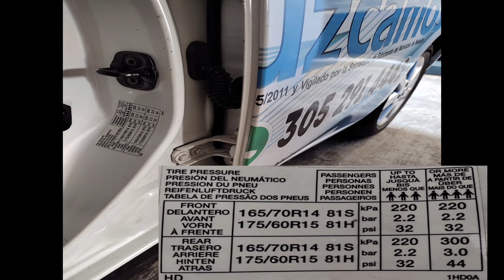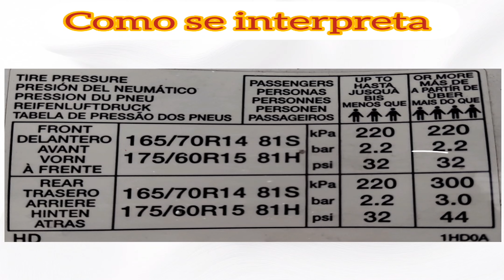LA CORRECTA PRESIÓN DE LOS NEUMÁTICOS ll Conduzcamos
Descubre la clave para un viaje suave y seguro: la correcta presión de tus neumáticos. En este video te enseñamos todo lo que necesitas saber para mantener tus llantas en óptimas condiciones. ¡No te pierdas esta guía completa y aprende a cuidar tu vehículo como todo un experto en conducción!